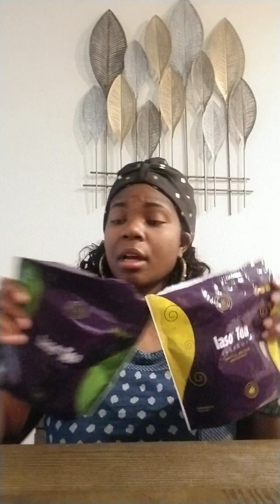Total life changes